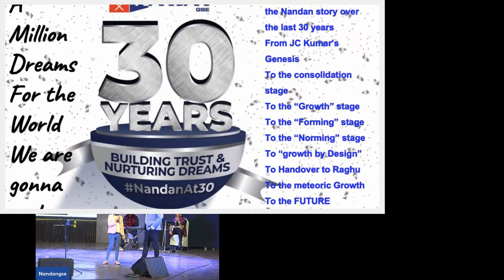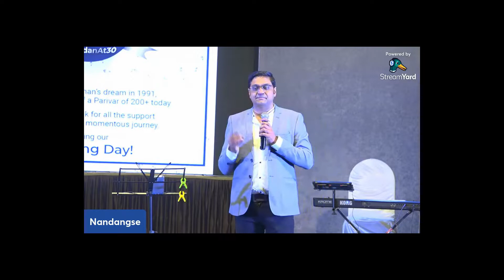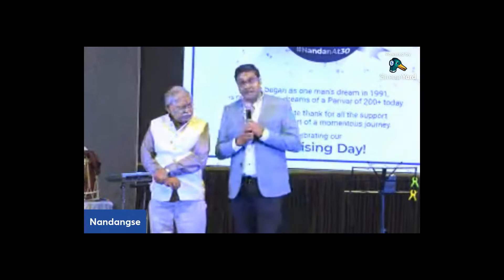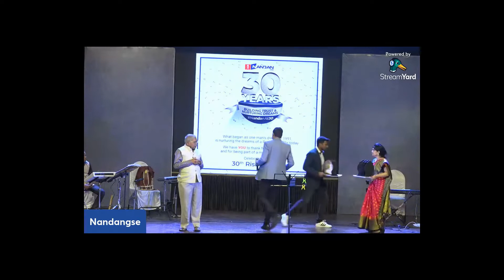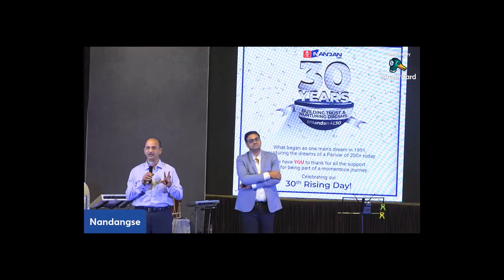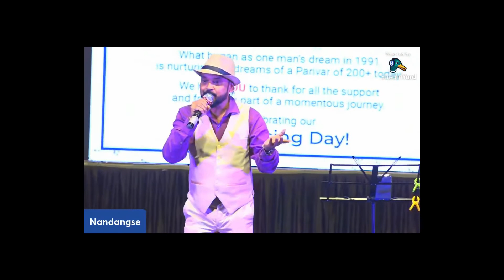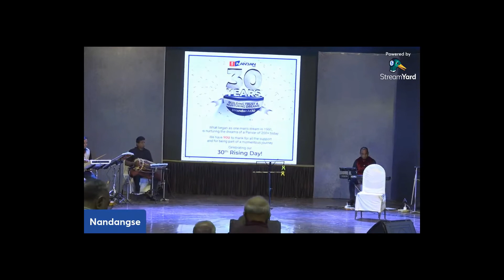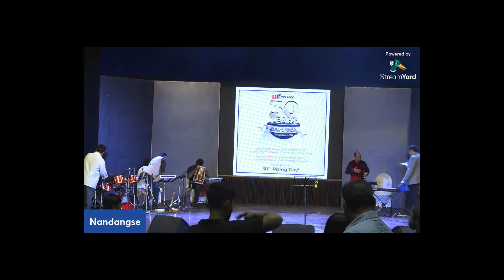Nandan 30 Rising Day Function RJ 1 12 2021